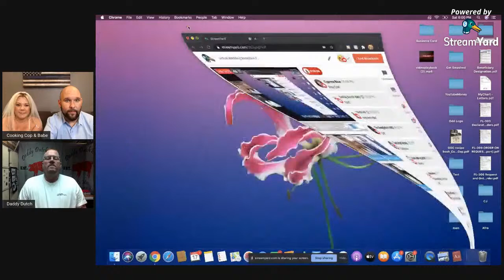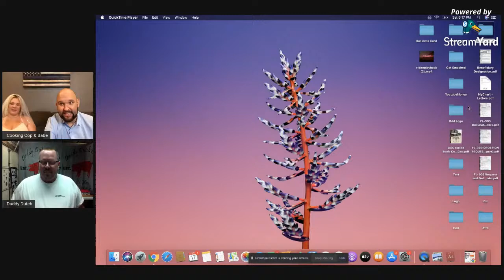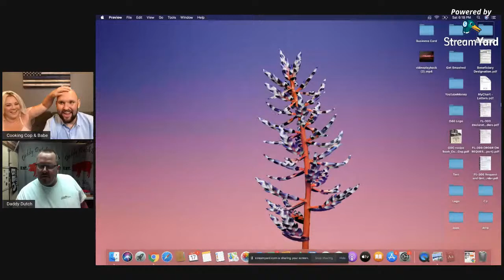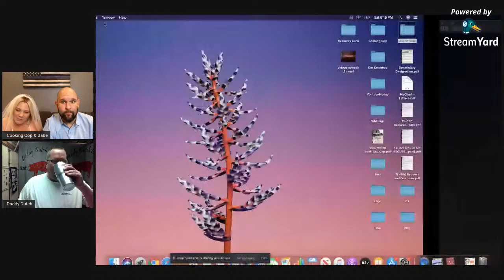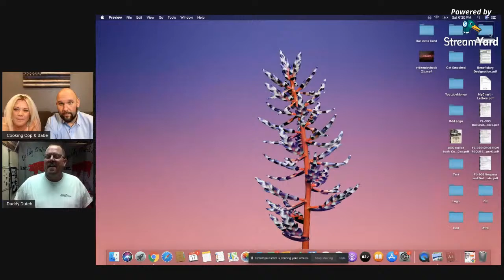Virtual Wedding Reception for The Cooking Cop and Babe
We ran to Las Vegas and got married (eloped) on Tuesday, October 13th 2020. Come join us and we share some photos and videos LIVE and have a Virtual Wedding Reception.